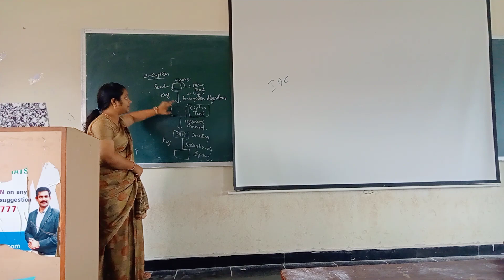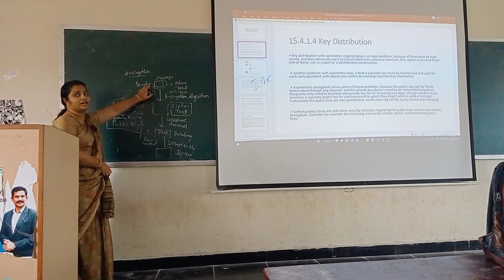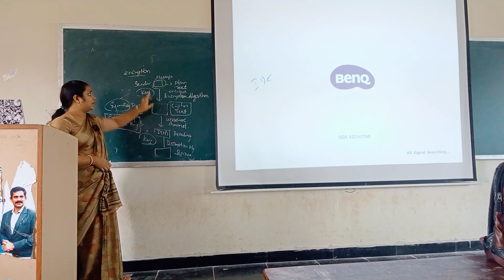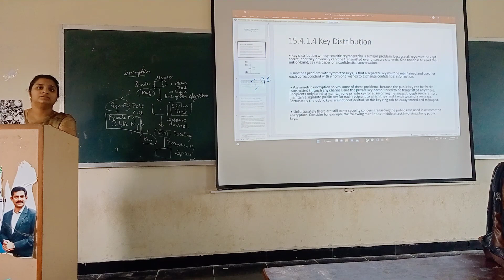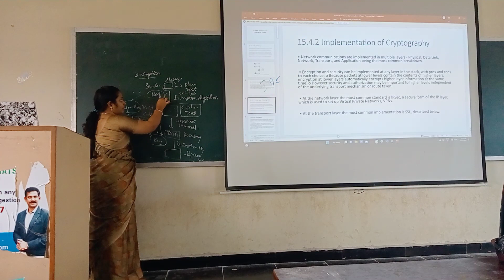CSC A SESSION OPERATING SYSTEM EXPLAINED BY SAROJA MAM